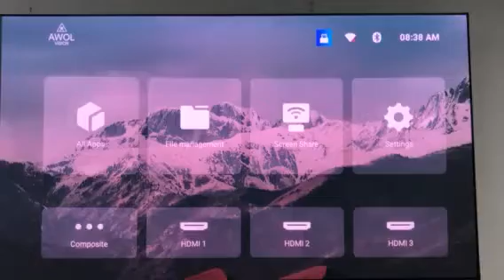AWOL Vision projector 3D menu operation menu